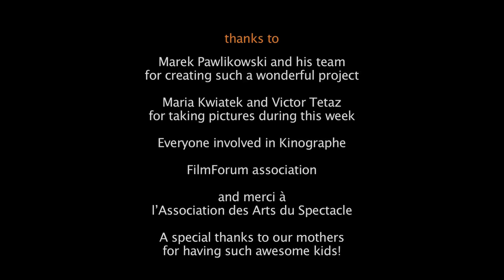Inside the Wall - KINOGRAPHE 2016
A film shot during the second edition of Kinographe Film Academy by the group of Jarek Kupść & Rémi Carquin.

Participants:
Charlotte Goubet
Pierre Goubet
Karim Kourani
Magdalena Budejko
Ousmane Kouyaté
Magalie Sulpice
Victor Tetaz
Tomasz Zontek